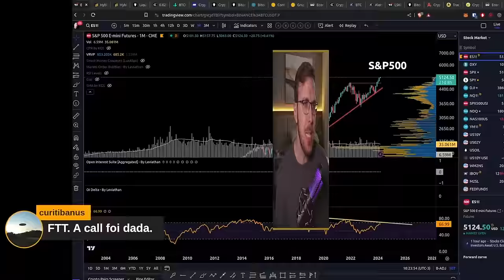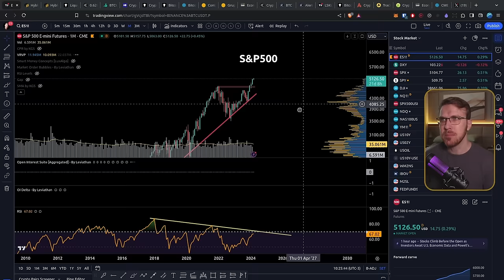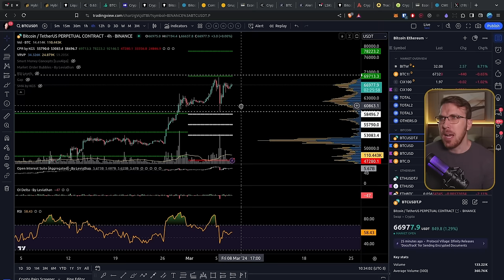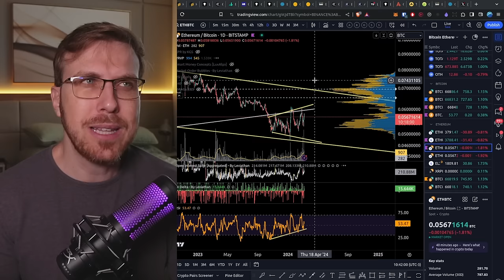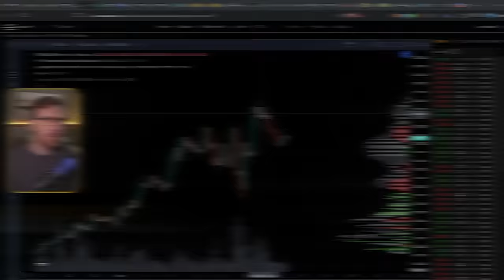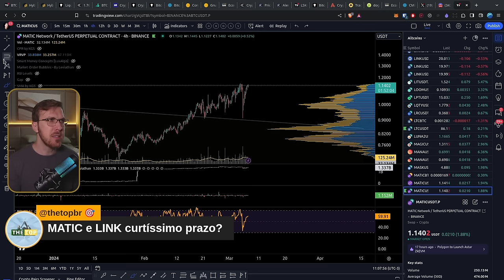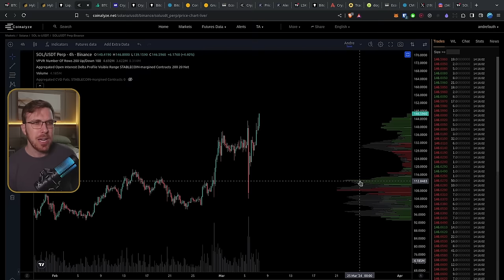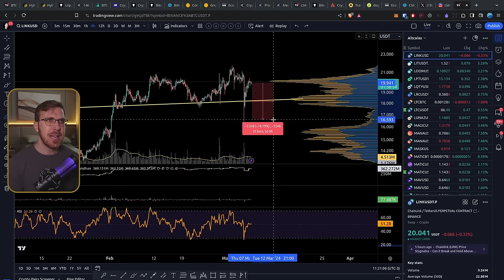BITCOIN em zona DECISIVA, e oportunidade nas ALTCOINS [Sol, Wif, Link e Matic]